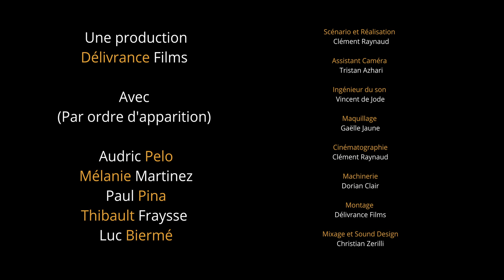Océans Teaser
Un homme sur les routes lutte pour ne pas livrer ses pensées les plus sombres.

Avec
Audric Pelo
Mélanie Martinez
Luc Biermé
PaulPina
Thibault Fraysse

Écrit et Réalisé par Clément Raynaud
Prises de son : Vincent de Jode
Maquillage : Gaëlle Jaune
Cinématographie : Clément Raynaud
Assistant Caméra : Tristan Azhari
Machinerie : Dorian Clair
Montage : Délivrance Films
Montage son / Sound Design : Christian Zerilli